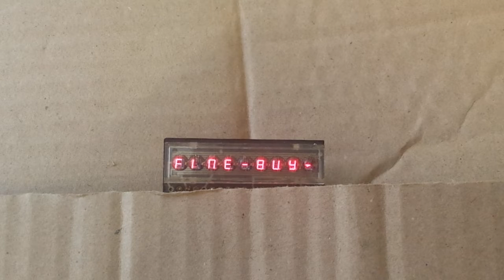Science of Cambridge -Sinclair MK14 Display 7 segment NSA1288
Testing the display -all 9 digits